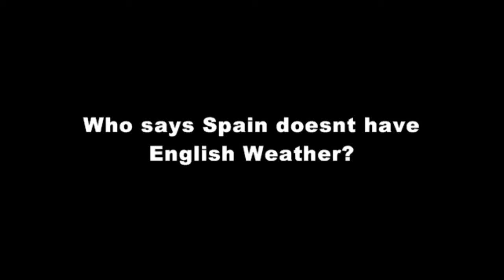English Weather on the Spanish Riviera @ Monte Pego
A quick little mid-day storm brewed out of nowhere while at Casa Blanca in Monte Pego... Warm Weather, Cloudy Clouds and big wet splots of rain... I know *splots* isnt a word... but it should be.